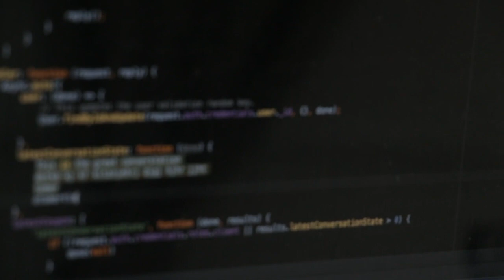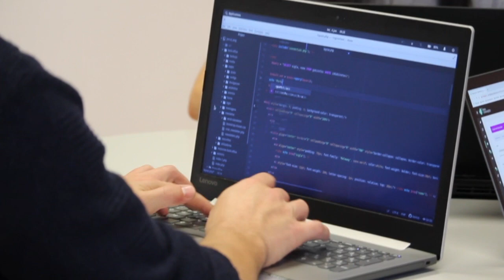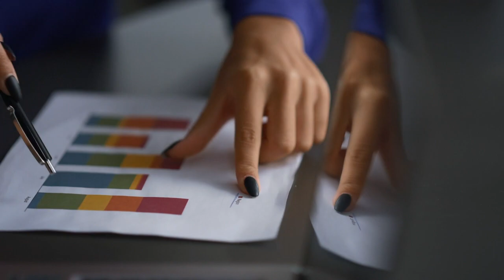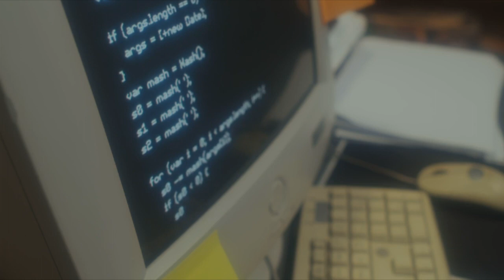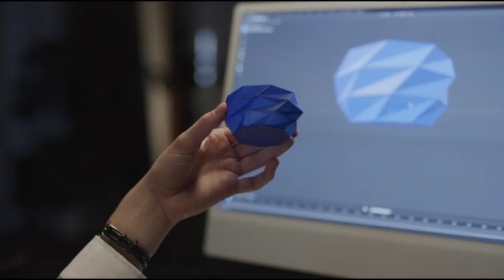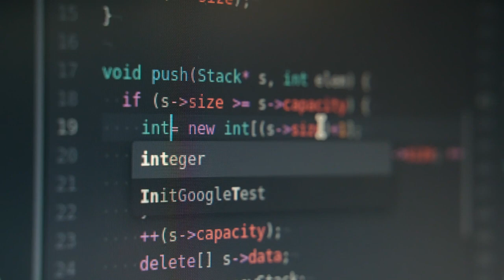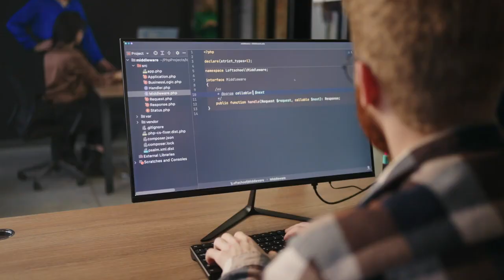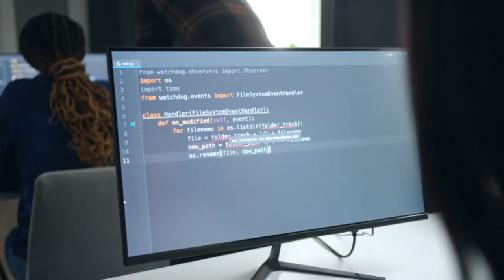Computer Science Pros & Cons || ጥቅምና ጉዳቶቹን በስፋት | in Ethiopia |Should I join CS in Ethiopia?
"🖥️ Curious about a career in computer science? 🤔 Discover the pros and cons of this dynamic field in our latest video!
💡 Explore the lucrative job opportunities, creative potential, and the exciting innovations.
But, we also discuss the challenges, like the steep learning curve, long hours, and staying up-to-date in the ever-evolving tech landscape. Get a balanced view to make an informed choice about your future in computer science.